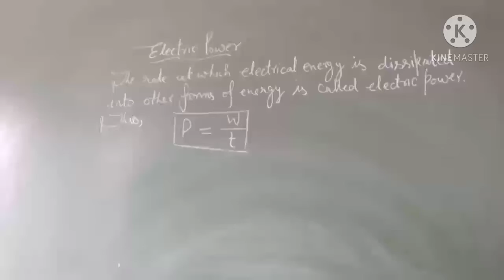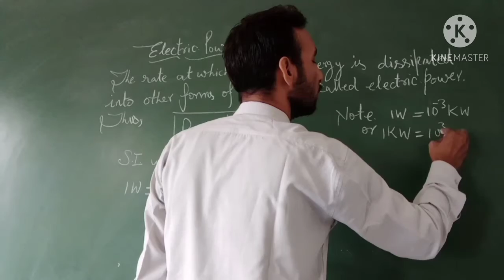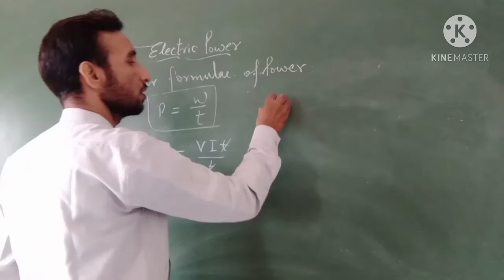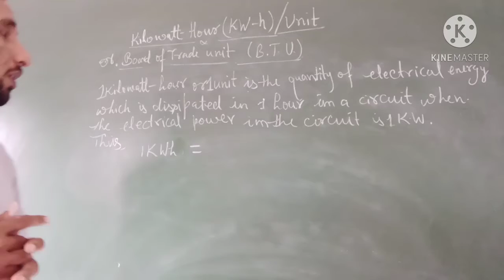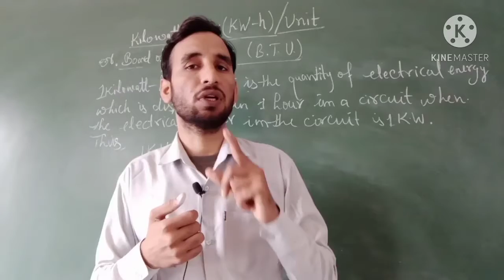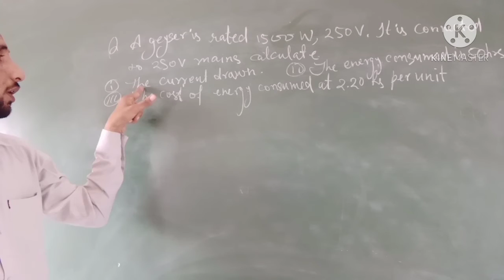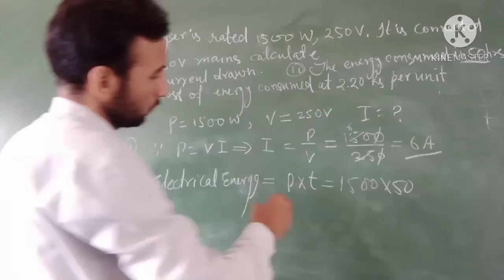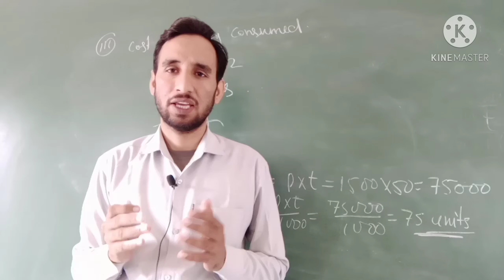Electric power and B T U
Electric power